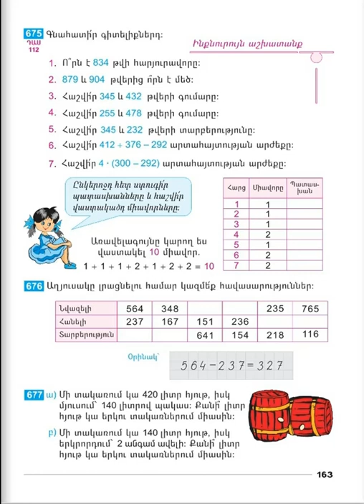Tnayin ashxatanq, Matematika 2, Das 112